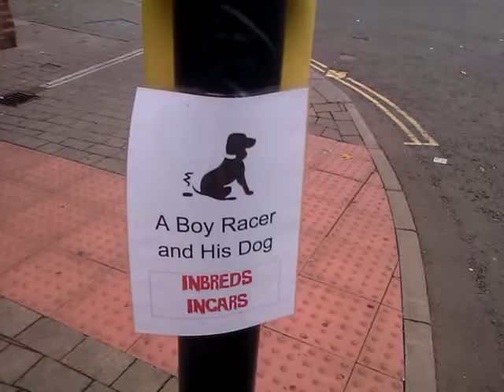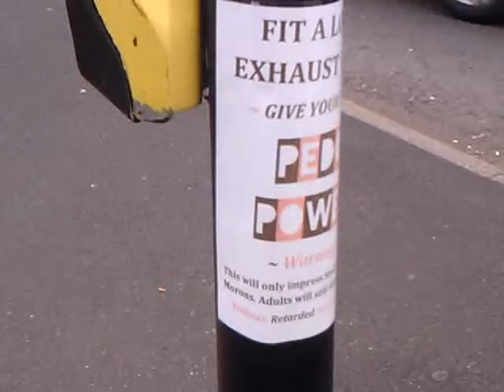A strong message to Local boy racers.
These signs have been going up in the St Pauls/Lowesmoor area of Worcester ever since the police gave up during lockdown.